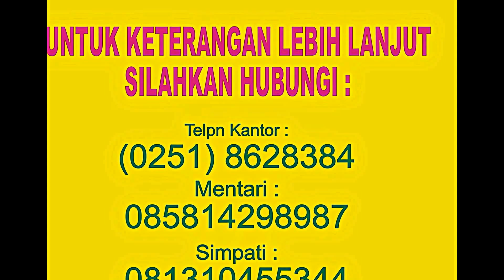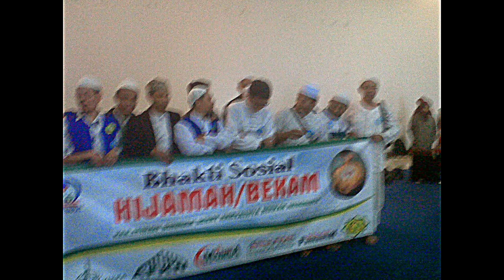PELATIHAN BEKAM BOGOR BERSAMA BPK. ADO SADROI PAKAR BEKAM